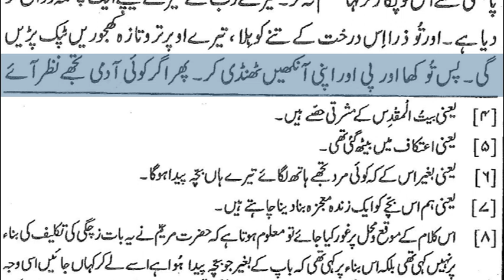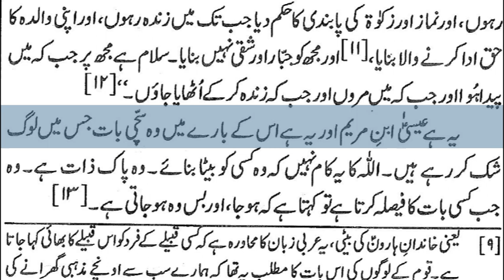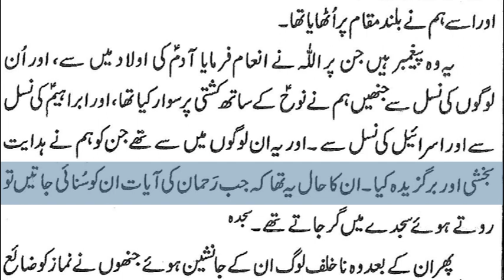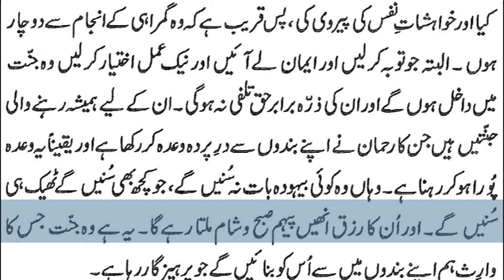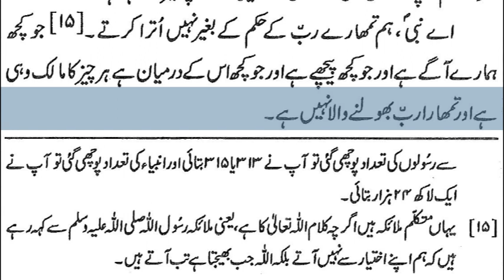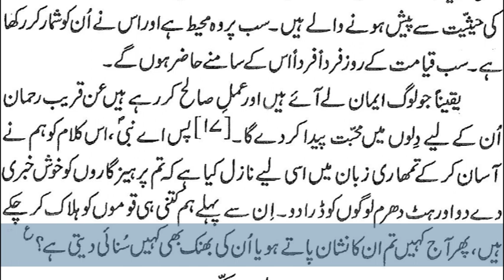21)Surah Surah Bani Israeel 61-111,Surah Kahf & Surah Maryam By Dr Zeba Waqar